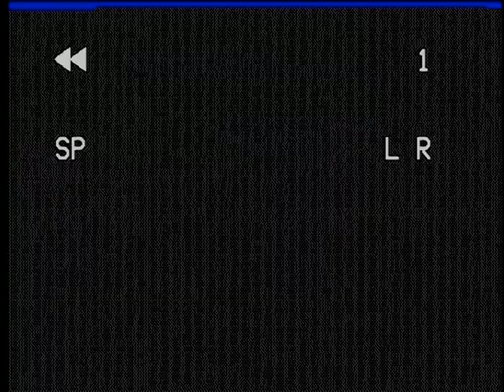20210109 1741 R02